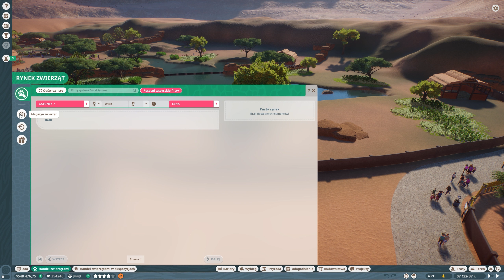Wielbłądy jednogarbne | #23 | Planet Zoo PL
Planet Zoo to gra strategiczno-ekonomiczna, w której naszym zadaniem jest budowa i zarządzanie ogrodem zoologicznym.

REGULAMIN:

1. Nie przeklinaj na czacie (trochę kultury).
2. Nie obrażaj prowadzącego, oraz innych widzów, ponieważ szybko pożegnamy się.
3. Nie spamuj emotkami, oraz nie używaj CAPS'a. Nightbot tego nie lubi i blokuje takie wypowiedzi.
4. Nie reklamuj innych kanałów. Jest to niekulturalne i w ten sposób daleko nie zajedziesz.
5. Nie udostępniaj żadnych linków. I tak nie pojawią się na czacie, a możesz za to wylecieć.
6. Nick'i zawierające wulgaryzmy są niedozwolone.
7. Baw się dobrze i daj bawić się innym. W końcu od tego są gry.
8. Nie pisz do mnie "EJ". Posiadam imię, oraz ksywę.
9. Nie pytaj kiedy ukaże się film z jakiejś gry. Jak będzie to będzie.
10. Nie pytaj o moderatora lub admina na discordzie. Wybieram ich samodzielnie.